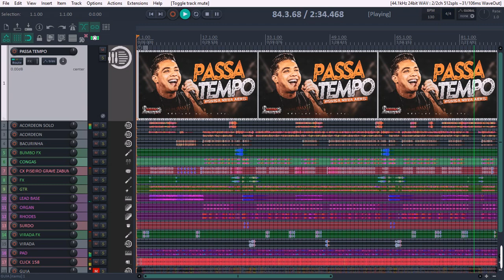VS PASSA TEMPO - WESLEY SAFADÃO - VS FORRÓ - VS SERTANEJO